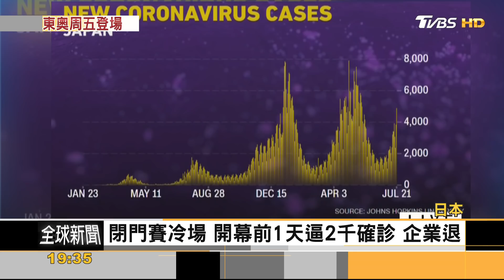奧運開幕前1天.東京逼2千確診！贊助商憂拖垮形象｜方念華｜FOCUS全球新聞 20210722